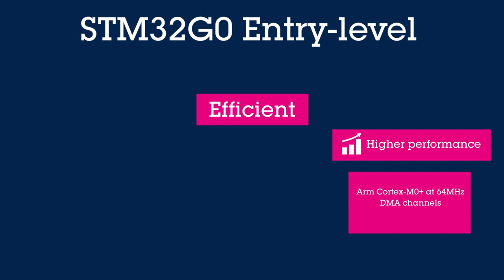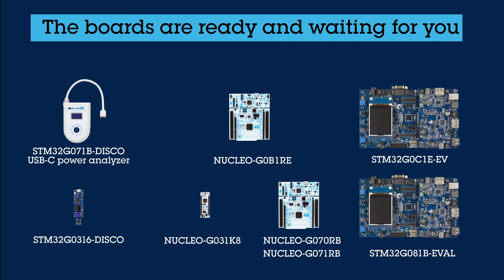STM32G0 Series at a glance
Discover the STM32G0 portfolio, ST’s Mainstream Arm® Cortex®-M0+ Series setting a new definition of what an efficient microcontroller must offer.